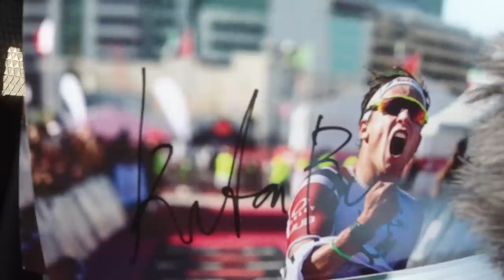Austrian national championship race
Individual start, with 10 seconds apart. I started out as number 8. So 70sek behind first starter.

1 Blummenfelt Kristian 00:54:02
2. Henseleit Simon 00:54:43
3.     Knabl Alois 00:54:48
4. Sperl Maximilian 00:54:49
5 Funk Frederik 00:55:01
6 Hollaus Lukas, MMag 00:55:05
7 Pauger Leon 00:55:09
8. Pertl Lukas 00:55:11
9 Menn Magnus 00:55:37
10th Id Gustav 00:55:48

Texaco / Bahrain Endurance 13 / Red Bull / Specialized / Trimtex / HUUB design / YX smoreolje / Incylence / Oakley / Maurten